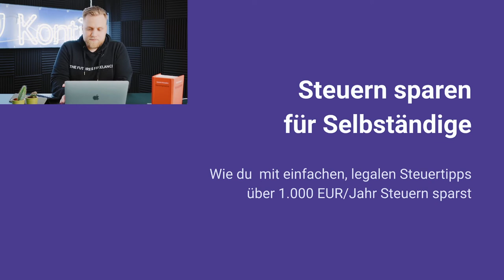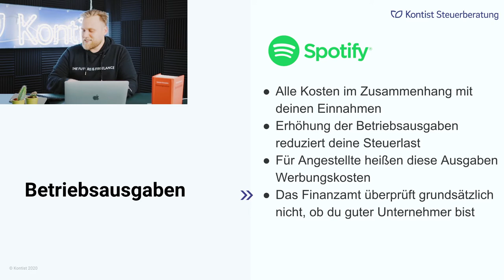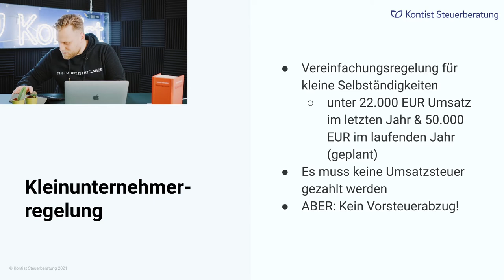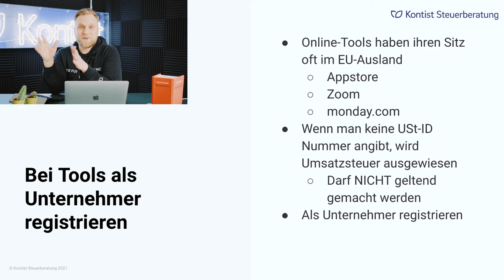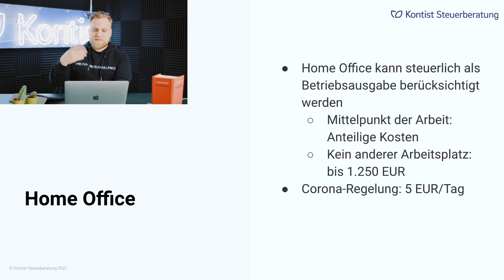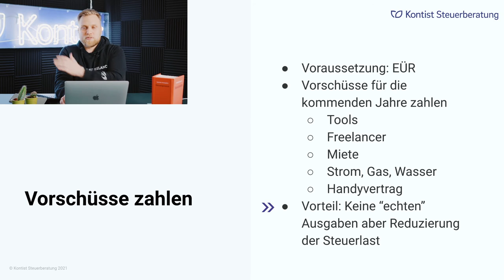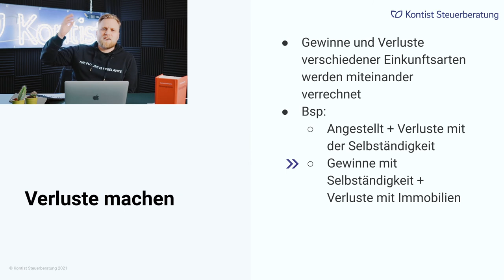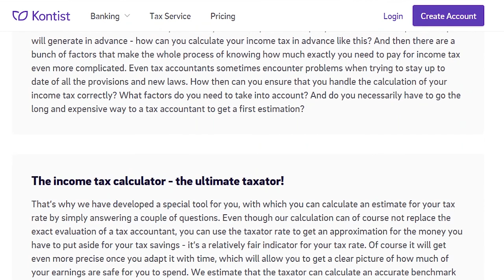STEUERN SPAREN für Selbständige | 13 legale STEUERTIPPS für Selbständige [Webinaraufzeichnung]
▬ Mehr Informationen ▬▬▬▬▬▬▬▬▬▬▬▬▬▬▬▬

In diesem Webinar erfährst du, wie du als Selbstständiger clever Steuern sparen kannst. Du bekommst legale Steuertipps zu Fragen, wie du deinen Gewinn optimieren und was du alles von deiner Steuer absetzen kannst. Außerdem erfährst du einiges zum Thema "steuerliches Grundwissen".

▬ Empfehlungen ▬▬▬▬▬▬▬▬▬▬▬▬▬▬▬▬

▬ Timestamps ▬▬▬▬▬▬▬▬▬▬▬▬▬▬▬

0:00:00 - Intro
0:05:03 - Agenda
0:07:22 - Vorstellung Melchior Neumann
0:08:07 - Steuern sparen um jeden Preis? (Steuertipps)
0:11:40 - Steuerliches Grundwissen (z.B. Was kann ich als Betriebsausgabe absetzen?)
0:17:54 - Setup des Unternehmens (z.B. Freiberuflichkeit vs. Gewerbe etc.)
0:24:55 - Kleinunternehmerregelung
0:30:07 - Alltägliche Steueroptimierung
0:31:42 - Bei Software-Tools als Unternehmer registrieren
0:37:44 - Verpflegungsmehraufwand
0:42:09 - Arbeitszimmer von der Steuer absetzen
0:45:58 - Abschreibung von Computern ab 2021
0:47:28 - Investitionsabzugsbetrag (IAB)
0:51:02 - Betriebsausgaben erhöhen
0:52:49 - Vorschüsse zahlen
0:55:45 - Steuergestaltung (Wie du sparen kannst)
0:59:35 - Minijobs (450 EUR Basis)
1:03:20 - Verluste machen
1:07:55 - Familiensplitting
1:12:27 - Outro und Fragen